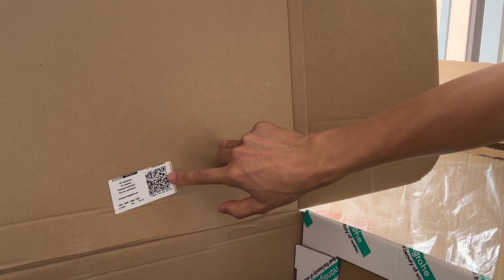Đánh giá bộ sen tắm âm tường Hansgrohe Rainfinity 360 3jet: tắm mưa trong nhà là có thật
Hansgrohe Rainfinity 360 3jet là bộ sen tắm được lấy cảm hứng từ cách con người tận hưởng nguồn nước tự nhiên. Từ đó Hansgrohe Rainfinity 360 có một kích thước bát sen cỡ lớn tới 360mm có thể được coi là kích thước lớn nhất trong thế giới sen tắm. Kết hợp với bộ tay cầm Hansgrohe Raindance Select và những công nghệ độc quyền được Hansgrohe phát triển từ lâu đời lên đến 120 năm. Đó là giá trị của lịch sử, giá trị của công nghệ, và giá trị của trí tuệ con người được đưa vào các sản phẩm của Hansgrohe nói chung và Hansgrohe Rainfinity 360 nói riêng.
Nói đến Hangsgrohe là nói đến đỉnh cao chất lượng và sáng tạo. Không chỉ sở hữu mức giá khó với tới, Hansgrohe Rainfinity 360 có thiết kế độc đáo sáng tạo và những công nghệ dẫn đầu. Vậy đó là gì chúng ta sẽ cùng Quang Vacuum đánh giá nhé.